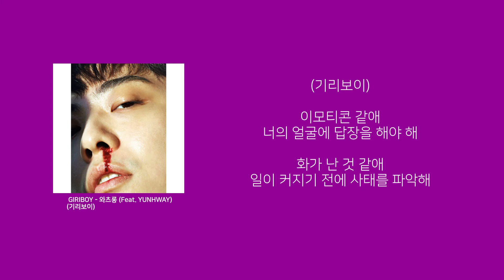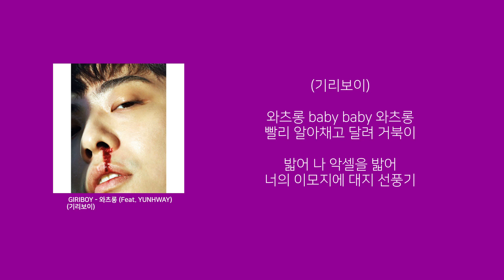GIRIBOY (기리보이) - 와츠롱 (Feat. YUNHWAY)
제작문의도 이쪽으로 상담해주시면 감사하겠습니다 ^^